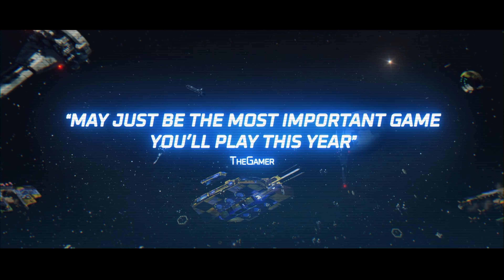Novinky v katalógu hier! | PlayStation Play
Čo nové nájdeš v katalógu hier? To zistíš v najnovšej časti relácie PlayStation Play!